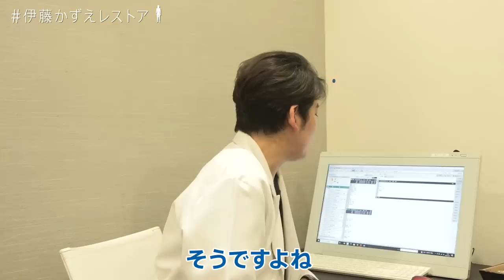【伊藤かずえレストア】#13 医療ダイエット最終回。約4ヶ月で、◯.5キロの減量に成功！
■伊藤かずえレストア企画 動画はこちら！

伊藤かずえのマネージャーの林部です。
今回で第1フェーズの医療ダイエットは終了となります。
伊藤さんお疲れ様でした！そして、池田先生、青木先生をはじめ
医療スタッフの皆さまありがとうございました！
様々な医療機器を駆使した医療ダイエットによって
体重が減ったと同時に、内科的にも改善することができました。
第2フェーズでは、運動を中心としたダイエットが始まります。
ぜひ、引き続きご覧ください。

▶︎「日本一有名なシーマ」とも言われている伊藤かずえの愛車シーマが
ミニカーとして再現されました！